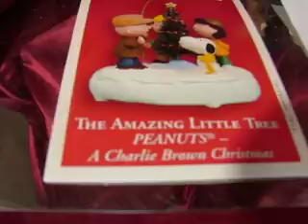3123 THE AMAZING LITTLE TREE